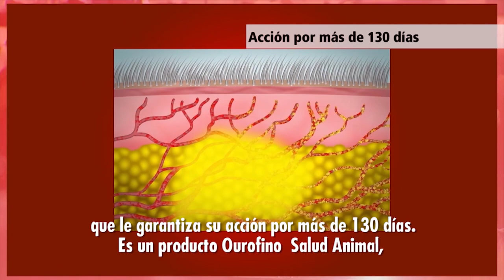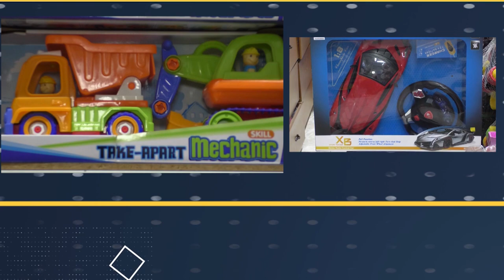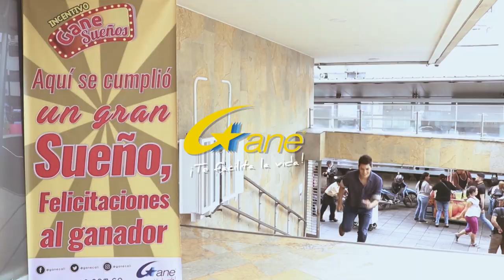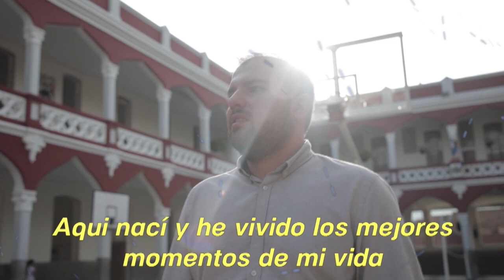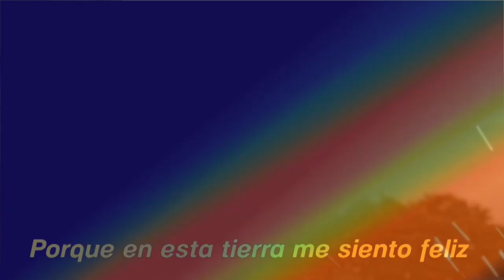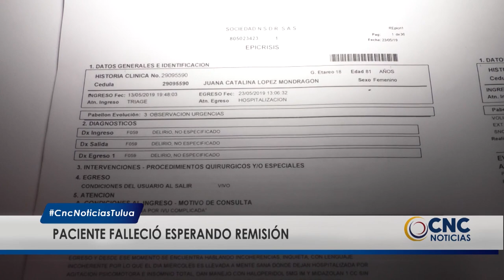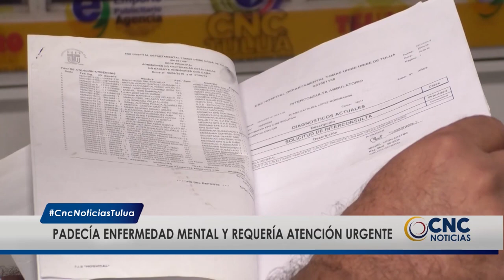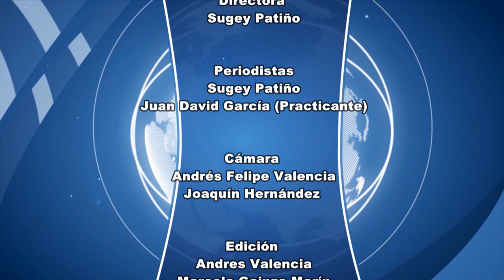CNC Noticias Tuluá, 1 de la tarde mayo 28 de 2019